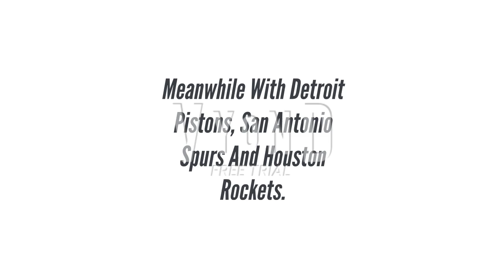Detroit Pistons Ditches Barbie To See Oppenheimer With San Antonio Spurs And Houston Rockets.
Detroit Pistons had no business to ditch Barbie to see Oppenheimer with San Antonio Spurs and Houston Rockets.